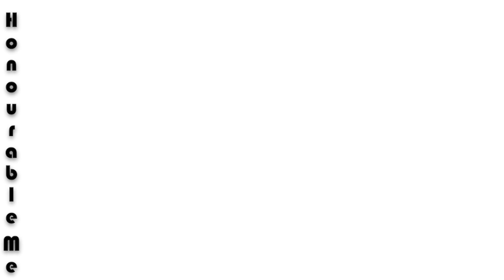Top FILMS/Irrfan Khan/ FINAL WORD Irrfan Irrfan khan death